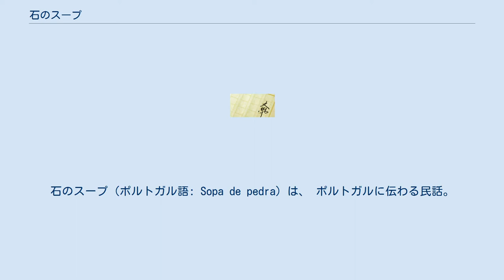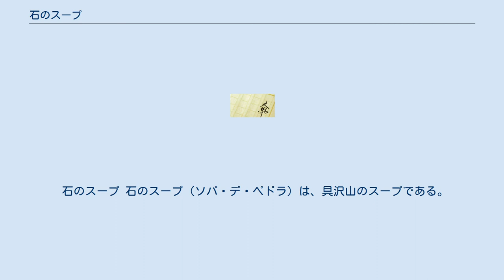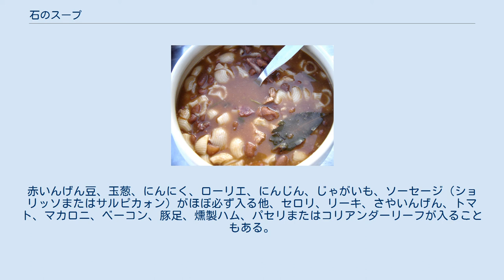石のスープ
石のスープ（ポルトガル語: Sopa de pedra）は、 ポルトガルに伝わる民話。
そしてそのエピソードから、協力を集めるための呼び水の比喩にも使われる。
似た形の民話はヨーロッパ各地にあるが、北ヨーロッパでは石の代わりに釘、東ヨーロッパでは斧が使われている。
 アレンテージョ地方発祥の同名の伝統料理。
 飢えた旅人（修道士とも）が集落にたどり着き、民家に食事を求めて立ち寄ったが、食べさせるものはないと断られてしまった。
一計を案じた旅人は、路傍の石を拾うともう一度民家にかけ合った。
「煮るとスープができる不思議な石を持っているのです。鍋と水だけでも貸してください」 興味を持った家人は旅人を招き入れた。
旅人は石を煮始めると「この石はもう古くなっているので濃いスープになりません。塩を加えるとよりおいしくなるのですが」と説明した。
家人は塩を持ってくる。
 旅人は同じようにして、小麦と野菜と肉を持ってこさせた。
できあがったスープは見事な味に仕上がっていて、何も知らない家人は感激してしまった。
旅人はスープのできる石を家人に預けると、また旅立っていった。
 ヒュー・ロフティング作『ガブガブの本』（『ドリトル先生』シリーズのスピンオフ作品）では、ナポレオンが1812年に行ったロシア侵攻に際してフランス軍の兵士が農家の婦人を騙した逸話として紹介されている。
 象徴学では、石は「永遠の命、不死、変化しないもの」の象徴である（「バナナ型神話」参照）。
旅人（＝宗教組織）は「石＝永遠の命」を餌・口実に、一般人（＝信者）から食料や金銭や労役などを得る。
 石のスープ 石のスープ（ソパ・デ・ペドラ）は、具沢山のスープである。
赤いんげん豆、玉葱、にんにく、ローリエ、にんじん、じゃがいも、ソーセージ（ショリッソまたはサルピカォン）がほぼ必ず入る他、セロリ、リーキ、さやいんげん、トマト、マカロニ、ベーコン、豚足、燻製ハム、パセリまたはコリアンダーリーフが入ることもある。
現在ではアレンテージョのみならずポルトガル全国で親しまれている。